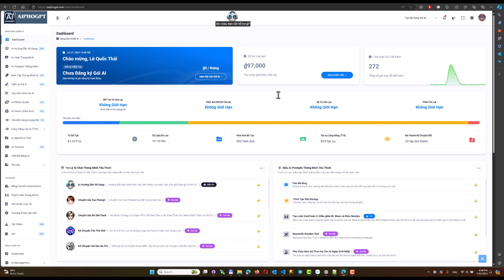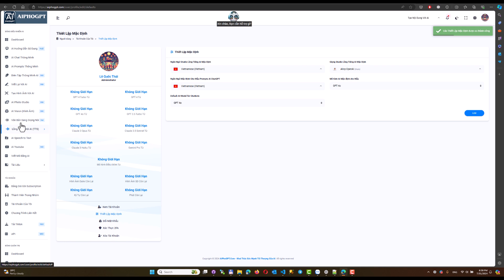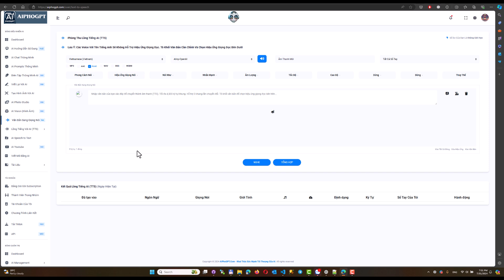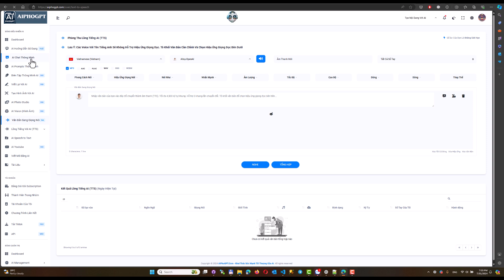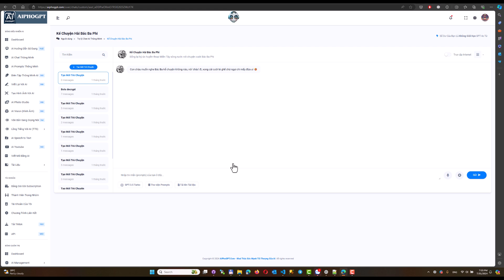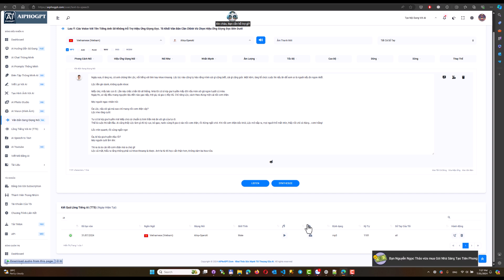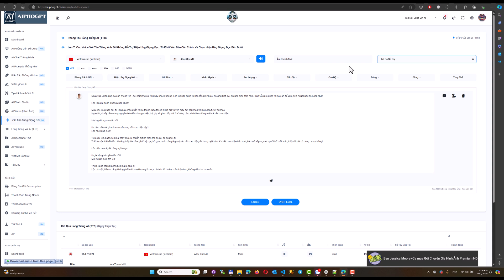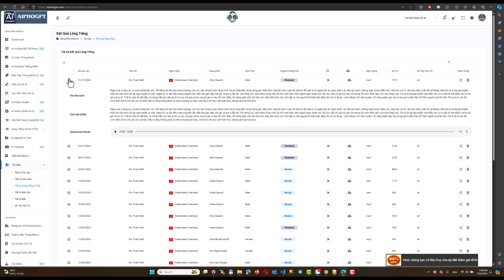AIPHOGPT.COM: Hướng dẫn cơ bản Tính năng Chuyển Văn Bản Thành Giọng Nói (TTS - Text to Speech)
AIPHOGPT. COM - Hướng dẫn cơ bản Tính năng Chuyển Văn Bản Thành Giọng Nói (TTS - Text to Speech), link đến trang sử dụng

Hướng dẫn và giải thích cách sử dụng siêu cơ bản và cách tiếp cận rất đơn giản.